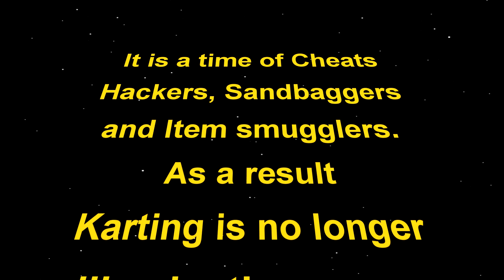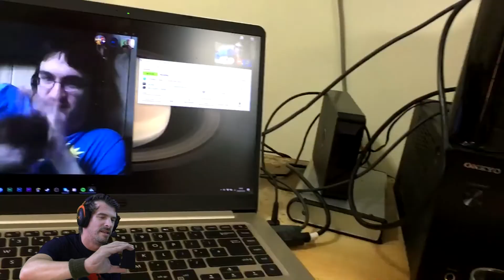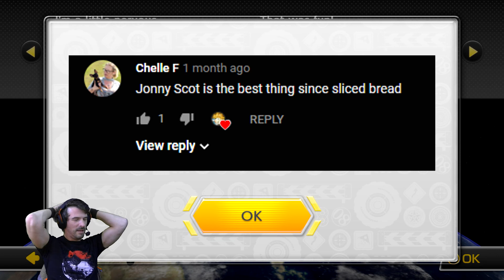Attack Of The Babies | Mario Kart 8 Deluxe ONLINE #35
Move aside snowflakes and Leftys  - it's time for a War - A WEEN WAR. Squonk, Skullkid91, SuperGeorge & Naisachi place themselves in danger once again in the name of Universal peace. Will Aamir come first? Will WEEN reign supreme? Will Squonk not come last? find out in the second chapter of WEEN WARS, also, we meet ChrisXplan (briefly)